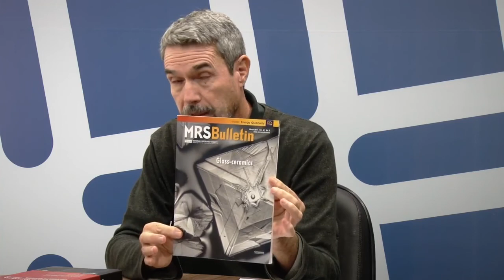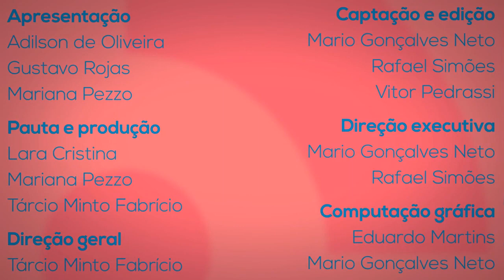Programa Paideia - Entrevista Prof. Dr. Edgar Dutra Zanotto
Neste episódio do programa Paideia, o Prof. Dr. Edgar Dutra Zanotto, do Departamento de Engenharia de Materiais da Universidade Federal de São Carlos e Diretor do CeRTEV/CEPID/FAPESP foi entrevistado pelo Click Ciência do LaBI UFSCar.